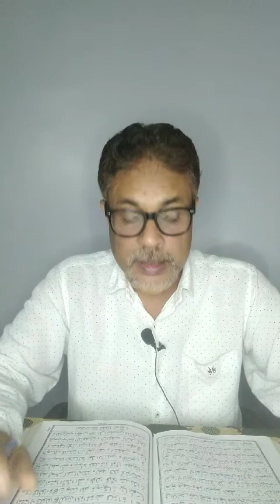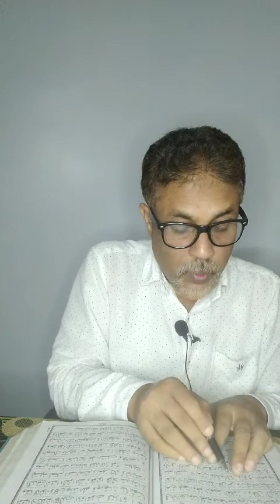আছো#ভাবিবনে?চাবাআয়াত(০১-০৯)।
কোৰআণ মজিদৰ ৩৪নং চুৰা চাবাৰ ০১নং আয়াতৰ পৰা ০৯নং আয়াতলৈ অসমীয়া ভাষাত গৱেষণামূলক সৰল অনুবাদ ও চৰ্চা@মুক্তাবুলহুছেইন@একমাত্ৰপথ।
আল্লাহে স্পষ্ট কৰি দিছে যে একমাত্ৰ সত্য আল- কোৰআণ, গতিকে আমি যদি কোৰআণত নাই তেন্তে কথা স্পষ্ট যে আমি সত্যত নাই।